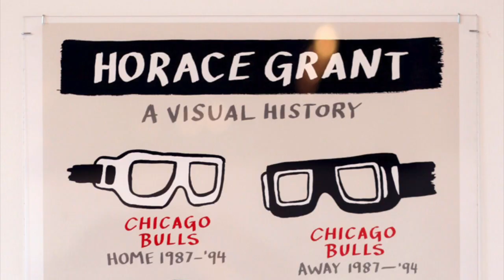Quais jogadores da NBA entraram em quadra usando ÓCULOS?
Alguns tinham problema de visão, outros usavam como proteção, e outros apenas por questão estética. Uns usaram a carreira inteira, outros por um período, e outros em um jogo específico.

Confiram nesse vídeo quais jogadores da NBA já entraram em quadra usando ÓCULOS. 🤓